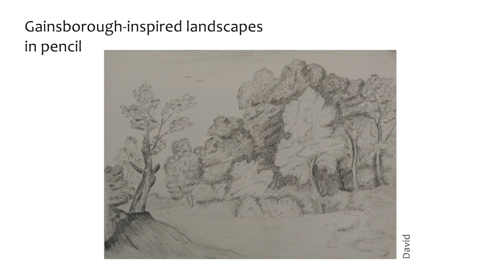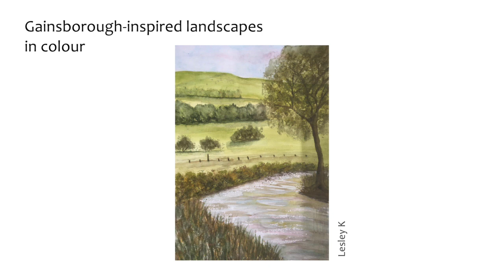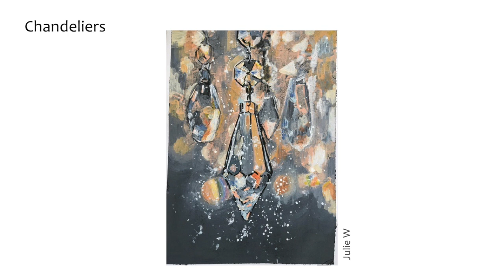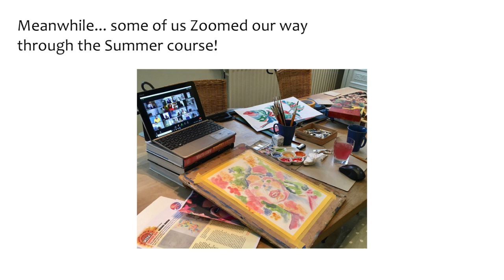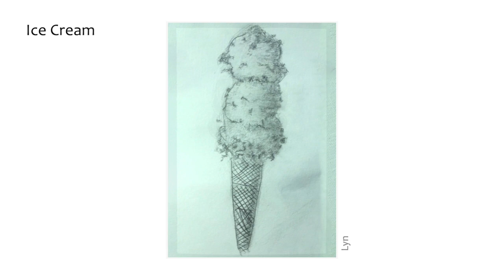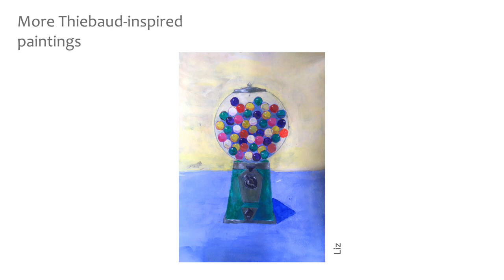The Seasons Art Class Croydon Spring & Summer Exhibition 2020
A selection of work produced by our students during the Spring and Summer term of 2020